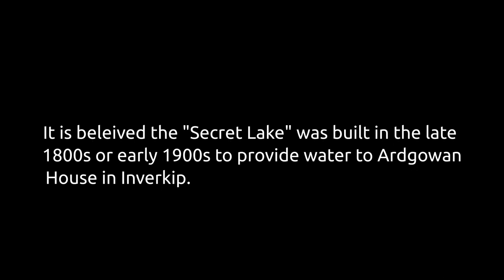The Secret Lake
Drone footage of a lake in the hills above Inverclyde, Scotland. Locally some refer to this dam as "The Secret lake" it was built sometime between the lake 19th century and early 20th century to supply water to Ardgowan House. The lake is no longer used to supply water. The Secret lake is surrounded by a stunning moorland landscape.